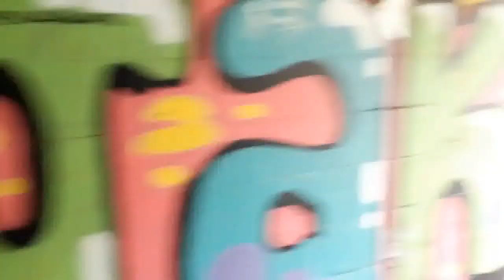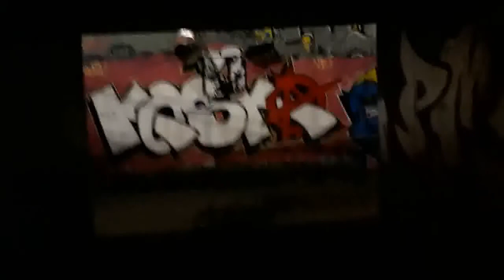10 minutes from home - edmund o'toole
10 minutes from home